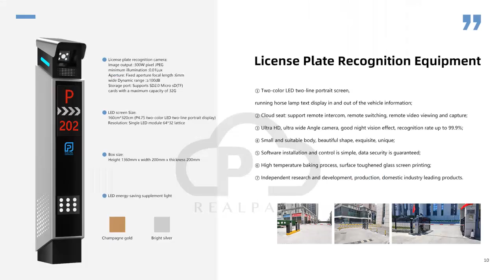Revolutionize Your Parking System with Our Smart LPR Ticket Payment System Solutions!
Are you looking to upgrade your parking system with cutting-edge technology? Look no further! Our company specializes in providing smart parking system solutions, ticket payment systems, ANPR, LPR camera systems, and more. Whether you're a parking solutions provider, operator, installer, or distributor, we have the products and expertise to meet your needs.